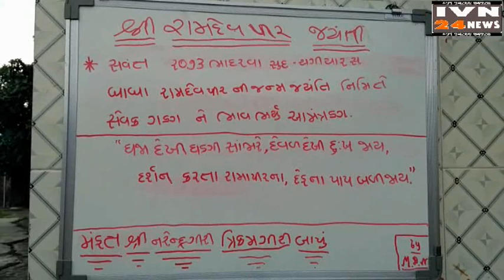रामदेवपीर जयंती धोराजी रोड फाटक जूनागढ़,RAMDEVPIR JAYANTI DHORAJI ROAD JUNAGADH